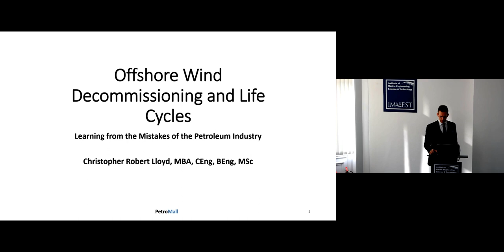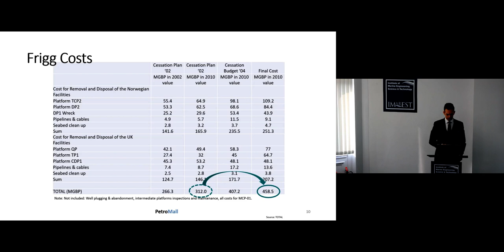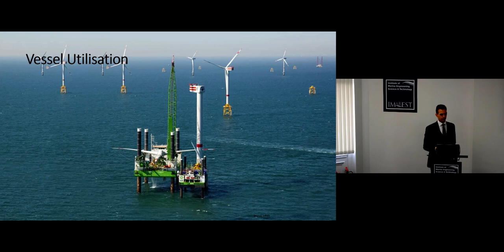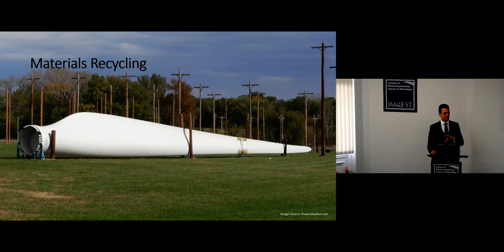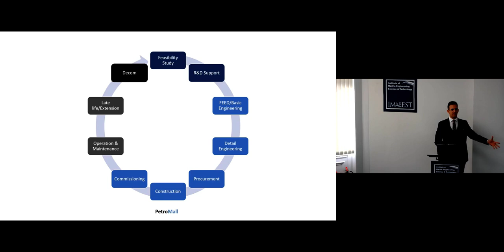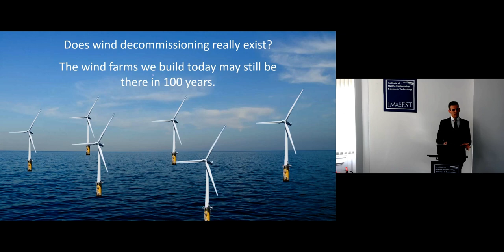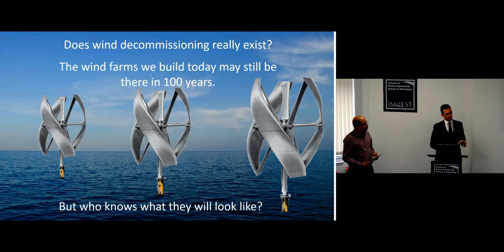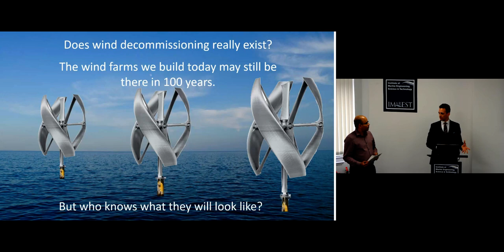Offshore Wind Decommissioning and Life Cycles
IMarEST TV recording of the 01 August 2019 IMarEST South East England & London Home Counties Branch technical meeting held at IMarEST HQ presented by Christopher Lloyd - associate consultant and project manager at PetroMall.